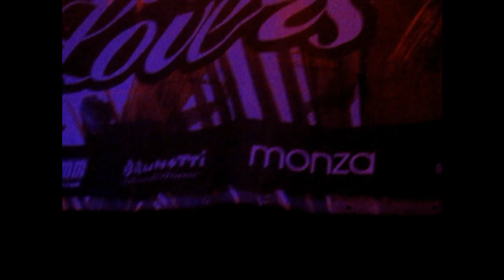Daniel Bovie & Roy Rox - Latin Lovers, Panama - Amsterdam